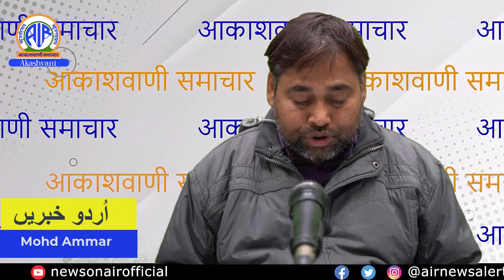وزیراعظم نریندر مودی نے لکشدیپ میں ایک ہزار 150 کروڑ روپے سے زیادہ مالیت کے پروجیکٹوں کی شروعات کی